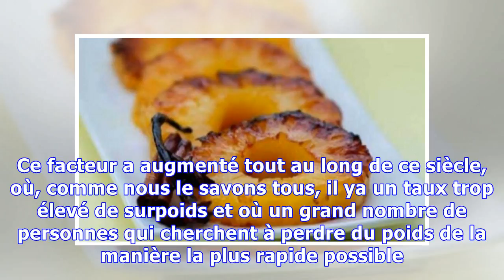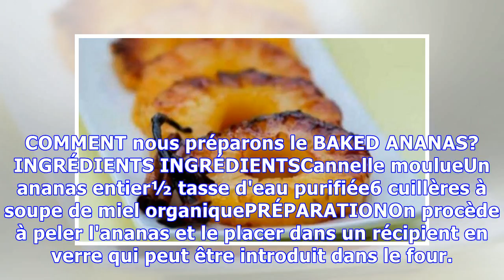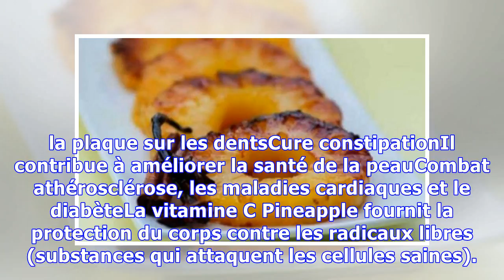MANGEZ DEUX TRANCHES D'ANANAS CUITES ET VOIR CE QUI ARRIVE À VOTRE CORPS EN 3 HEURES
Je pense que la plupart d'entre nous ont mangé le fruit. L'ananas, balai considéré comme le fruit de l'organisme, est un fruit riche en nutriments bénéfiques et des antioxydants pour l'organisme humain. De nombreux chercheurs ont mené un grand nombre d'études scientifiques sur l'ananas afin de vérifier tous les avantages que ce fruit est en mesure de fournir. Aujourd'hui, ils ont attribué de nombr...